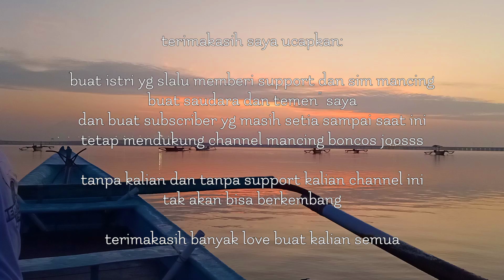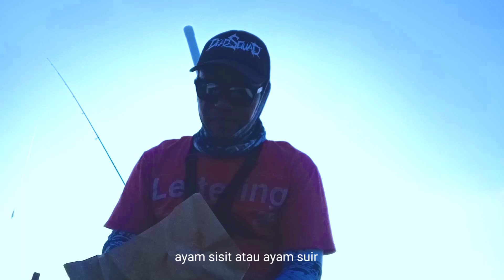AIR TENANG BANYAK STRIKE IKAN ll SPOT POTENSIAL BABY GT DAN BARRACUDA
Sebelum lanjut menonton saya ingin menyapa penonton setia dan para subscriber yang tetep setia nongkrong di channel saya dan terimakasih saya ucapkan atas dukungan dan support kalian selama ini semoga sukses slalu boskuh,,,

Dan langsung saja kali ini saya mancing bersama they eka dari channel mancing dewata fishing dn saya di temani oleh bapak astawan,di trip x ini saya kembali mancing ultralight fishing di seputaran tol bali mandara entah kenapa jadi ketagihan mancing di spot ini belum lagi kami di sambut dengan air yang begitu tenang dan plat kayak kolam yang luas dan kita sampai spot posisi air masih kecil pas sekali sambil nunggu air pasang dan biasanya banyak ikan" baby GT dan benar saja kami langsung mendapatkan strike baby GT dan barracuda di spot potensil ini ternyata ikan disini mulai kelaparan dan kita menggunakan varian lure mulai dari mini popper,spoon,minnow dn lure pencil dan di jamin di spot ini pasti strike tergantung hokky ya,,,hehehehe,,,,pokoknya mantaplah dan jangan lupa buat yang baru bergabung silahkan support channel saya dengan cara subscribe karena bakal banyak lagi keseruan strike ikan di perairan kita indonesia

Untuk tackle yg kami gunakan

Saya:
Joran IDC 742 gods island
Reel kastking sharky 3 size 1000
Line pe gerong 0,8
Lider samar 15lb
Lure mini pop,pencil,minnow dan spoon

They eka:
Joran Sisik 611
Reel ryobi ultra power

Astawan:
Joran vespida